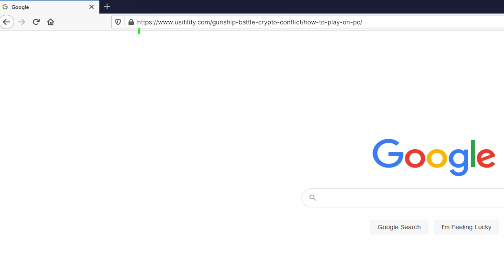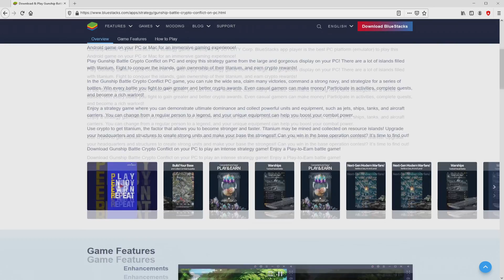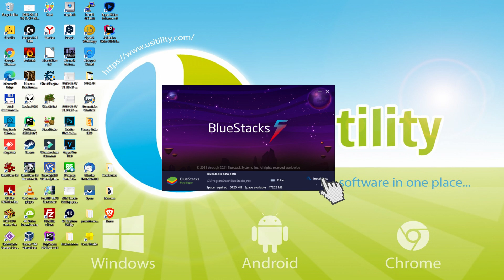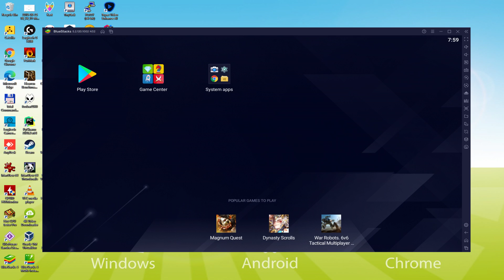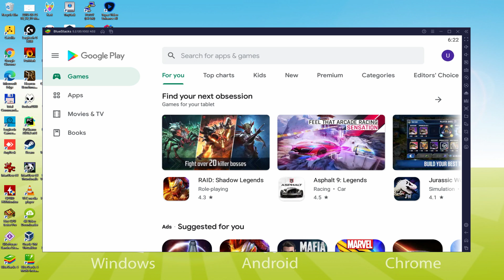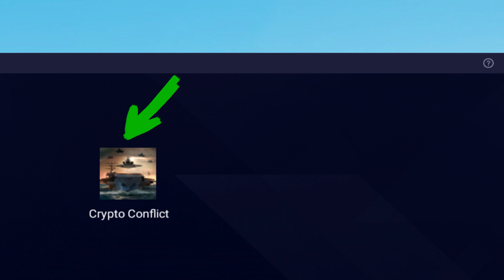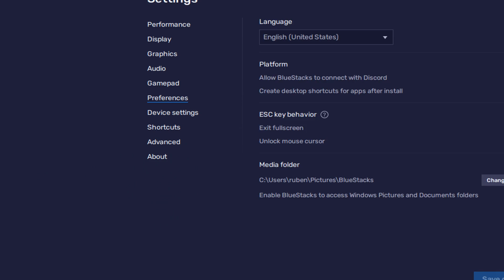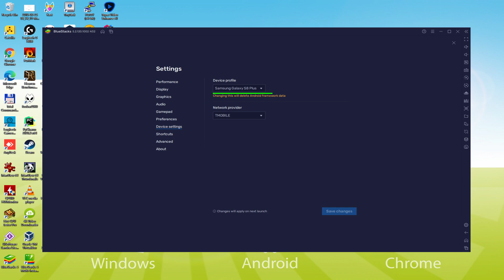🎮 How to PLAY [ Gunship Battle Crypto Conflict ] on PC ▶ DOWNLOAD and INSTALL Usitility1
How to play Gunship Battle Crypto Conflict on PC Download ▶ Windows 10/7/8

⚠⚠⚠ IMPORTANT ⚠⚠⚠ This method is for playing the free Gunship Battle Crypto Conflict game on PC. It will install the official and legal version of Gunship Battle Crypto Conflict from the Play Store. If you want to buy any item or object in the game, you will have to pay in the usual way, i.e. using PayPal, Credit/Debit Card, etc.

00:00 Intro
00:32 Go to BlueStacks website
01:12 Download Gunship Battle Crypto Conflict on your Windows PC
01:25 Launch the installer of Gunship Battle Crypto Conflict
01:40 Customize installation and change the install directory
02:03 Install Gunship Battle Crypto Conflict on your PC
03:03 How to launch BlueStacks from the Windows desktop
03:33 Sign in on Google Play
04:17 Accept Google Terms of Service
04:25 Create a backup on Google Drive of your emulated device
04:36 Go to the BlueStacks desktop
04:46 Install Gunship Battle Crypto Conflict on the BlueStacks emulator
05:19 Launch Gunship Battle Crypto Conflict directly from BlueStacks
05:34 How to adjust the volume of Gunship Battle Crypto Conflict
05:50 How to maximize the emulator screen
06:00 How to play at full screen
06:14 Customize BlueStacks keyboard options
06:32 How to change the game and emulator language
07:00 Receiving Email of new device connected to your Google account
07:34 Goodbye and greetings

Here are the instructions:

2) Click on Download Gunship Battle Crypto Conflict on PC
3) Run the installer downloaded
4) Accept the Windows permissions to run the installer
5) Click on "Install Now".
6) Login to Google Play
7) If the game installation does not launch automatically, click on the Gunship Battle Crypto Conflict icon on the BlueStacks desktop
8) Click the "Skip" button in the "Complete Account Setup" window
9) Click on the "Install" button
10) Click on "Open" and enjoy the Gunship Battle Crypto Conflict on your PC

◆ Get MILICO cryptocurrency!
All participants of the AirDrop event will receive MILICO tokens.

A Play-and-Earn game that is quick and easy to play
Get money in a short period of time by performing various tasks!
** The application supports the Russian language.
New P2E changes in the game genre 4x Battle, "Gunship Battle: Crypto Conflict".
Get coins by winning different battles on the vast sea!
As an experienced Admiral commanding a mighty army, use your strategy and mobilize all your forces to win the battles!
A large number of victories in various battles, will bring you great rewards!
Also, by completing quests and different content, you will be able to earn money without any competition!
◆ The new P2E game of the 4x Battle genre, "Gunship Battle: Crypto Conflict"!
- A new high quality 4X Battle game with an addictive P2E system.
- Easy and incredibly convenient Play-and-Earn game.
- Complete daily quests to collect TITANIUM for cryptocurrency as well as real money!

If you want to download Gunship Battle Crypto Conflict on PC it's very easy. Click on the above link, and follow the video instructions. BlueStacks, the Android emulator, will be installed on your PC so you can play easily on your Computer.

Gunship Battle Crypto Conflict is a mobile game, but you can download and play it on PC in a few minutes.